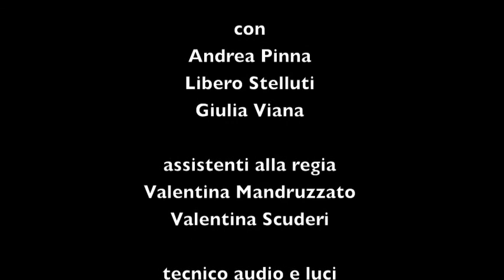NATO IERI finale Premio Scenario Infanzia 2012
ECO DI FONDO presenta NATO IERI
*Spettacolo finalista a Premio Scenario Infanzia 2012*
REGIA Giacomo Ferraù | DRAMMATURGIA Giacomo Ferraù e Giulia Viana
CON Andrea Pinna, Libero Stelluti, Giulia Viana
ASSISTENTI ALLA REGIA Valentina Mandruzzato e Valentina Scuderi
TECNICO AUDIO LUCI  Giacomo Marettelli Priorelli

Età dagli 8 anni
Durata: 60 '

PRODUZIONE ECO DI FONDO

RIPRESE VIDEO E MONTAGGIO: Federico Tovati
Parma, teatro al parco, 23 novembre 2012